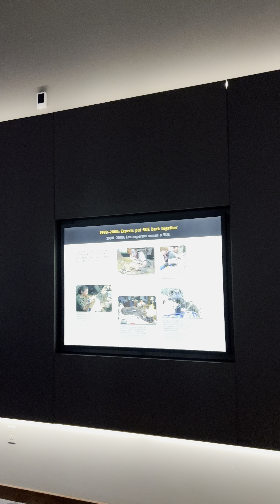T-Rex Close Encounter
Say ‘Hi’ to Sue, the T-Rex hosted at the Field Museum in Chicago, the museum which has one of the most comprehensive collections of natural history artefacts in the world!

Found in the US in South Dakota, Sue is one of the most complete Tyrannosaurus Rex specimens ever discovered. Sue takes their name after the explorer who discovered the remains, Sue Hendrickson.

Sue is part of the Museum’s permanent collection so you can always go say Hi :). Sue's even got her own 'home' in the Museum, on the top floor. Her head is displayed separately for research purposes as well as for practical reasons (it's super heavy!), so you can see the skull first, as you enter Sue's exhibit ground. When doing so, you may notice that it's slightly distorted on the right side as Sue unfortunately had a tooth infection (yikes!). The head on the body is a cast.